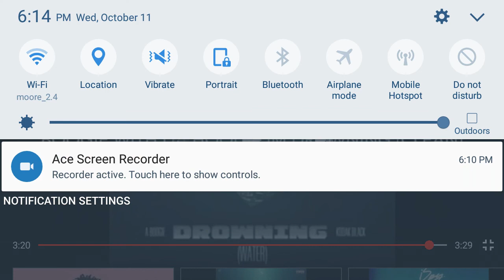Rap song drowning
This video comes from Johnny Boy!